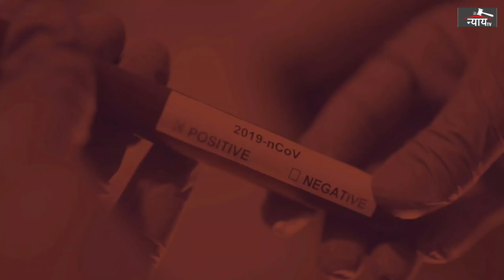आर भारत के एंकर विकास शर्मा का आकस्मिक निधन!